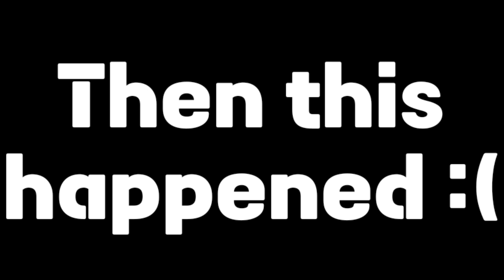FINALLY MADE A HOUSE FOR VILLAGERS IN HARDCORE MINECRAFT😀 | MINECRAFT HARDCORE EP-6 | DARK LEGEND°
I finally made a home for my villagers who were struggling into my house for the last 5 episodes,I, also lost our best friend "NALLA DODAR" You should also see how I accidentally killed him and how did I reacted😅